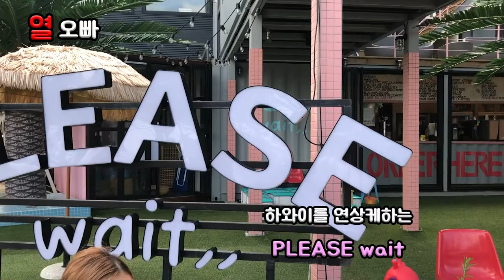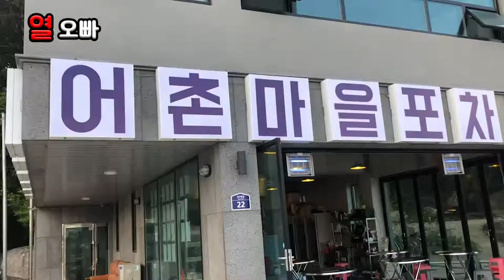무서운 여사친과 떠나는 강원도 양양 여행가이드 2부 (feat. 이쁜척)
여사친과 갑자기 떠나는 양양 여행